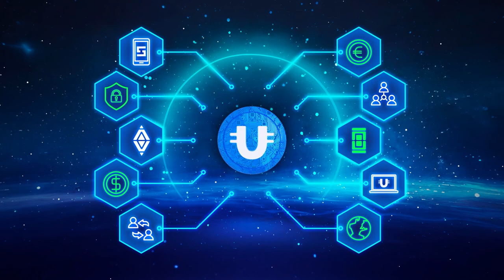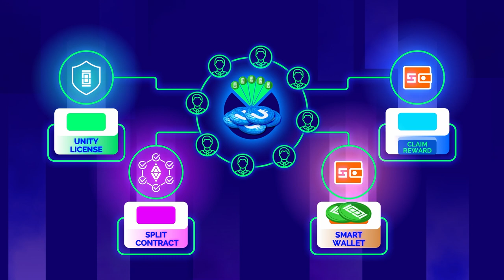社区池让每个人都能够快速并有利地开始使用 DeFi-U！🔥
社区池是一种新的 DeFi-U 流动性池，设有最低的准入门槛！在本视频中，大家将了解社区池的用途、它启动后将为本社区的大多数用户带来哪些机会、加入该池需要满足哪些条件以及可以获得多大的ULTIMA奖励。